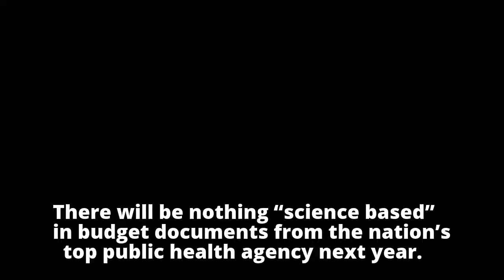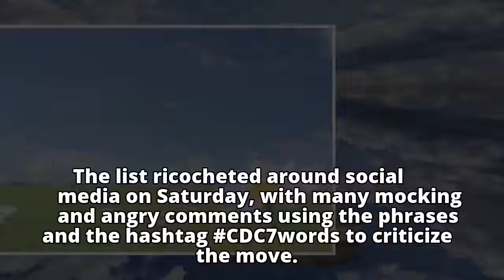Trump administration bans CDC from using these 7 words